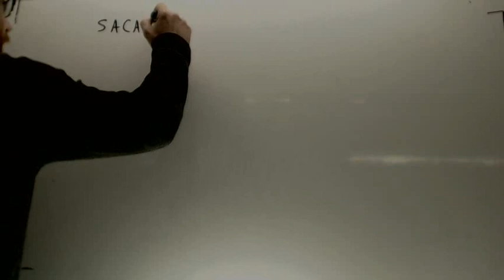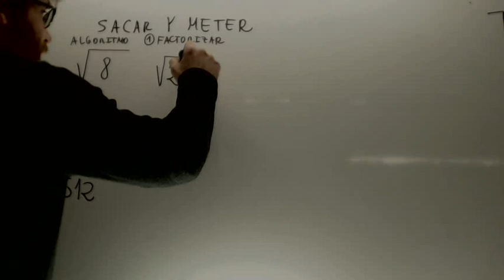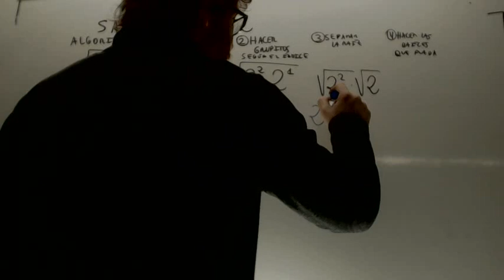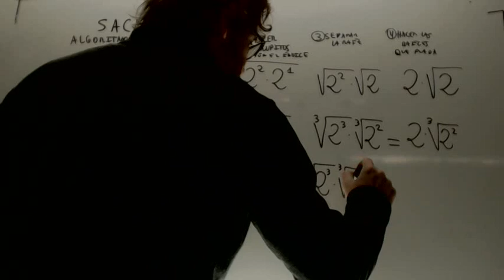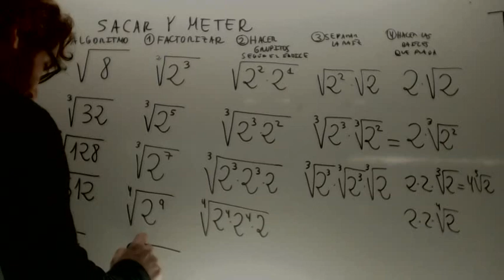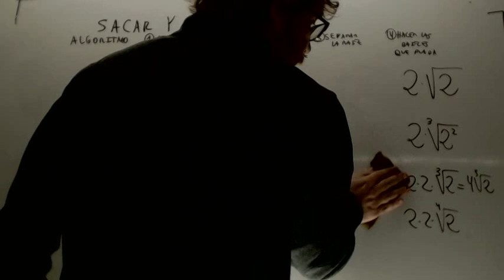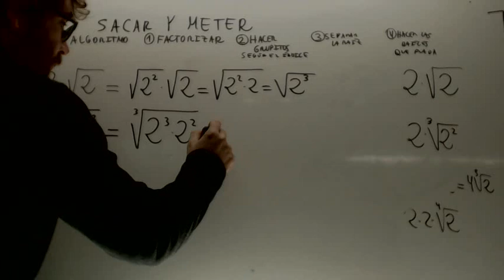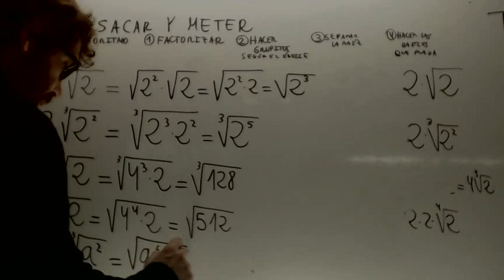Educacion sexual en Matematicas Sacar y meter radicales Matematicas 4º ESO Academia Usero Estepona